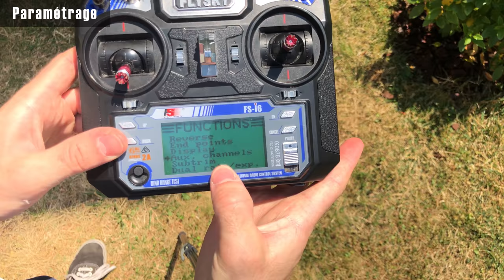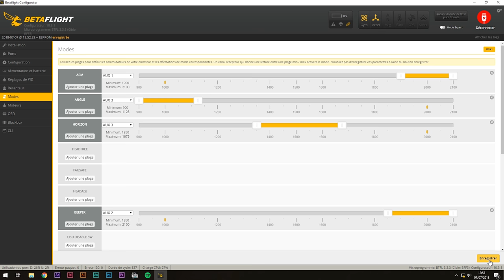[TUTO] Modes de vol | Acro Angle Horizon | Drone FPV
HELLO 👋

Un petit rappel sur les différents principaux modes de vol et leurs utilisations! Avec un exemple de configuration dans Betaflight (nb: inutile de connecter la batterie, l’usb suffit).

On retrouvera les modes :
- Angle : full stabilisé
- Acro : aucune assistance, celui que vous devez maîtriser ;)
- Horizon : un mixe des deux précédent, inutile à mon goût

🔻 Mon matériel actuel 🔻

🔸 Le drone
🔹 Frame -- Martian II (5" pas chère et good quality!)
🔹 FC -- Betaflight F3
🔹 Moteurs -- Racerstar br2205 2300 Kv
🔹 ESC -- RS30A v2 (fonctionnent très bien)
🔹 VTx -- Aomway tx001
🔹 Antenne VTx --  Foxeer Lollipop SMA
🔹 Cam -- RunCam Eagle 2 (top!)
🔹 Cam HD -- Gopro Hero5 Session
🔹 Rx -- Flysky FS-iA6B
🔹 Hélices - GEPRC 5040 V2 (j'aime bien ahah)

🔸 FPV
🔹 Lunettes -- Fatshark HD3
🔹 VRx -- Eachine Pro58 (OFW)
🔹 Antenne -- Foxeer Lollipop SMA
🔹 Antenne -- MENACE RC Invader

🔸 Radio
🔹 Flysky fs-i6 (flashée en CFW 14 voies)